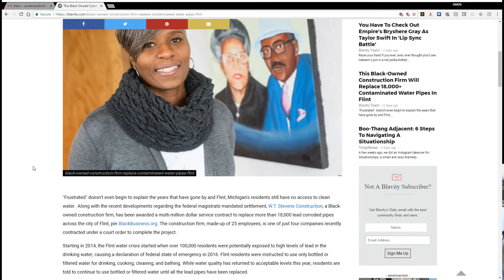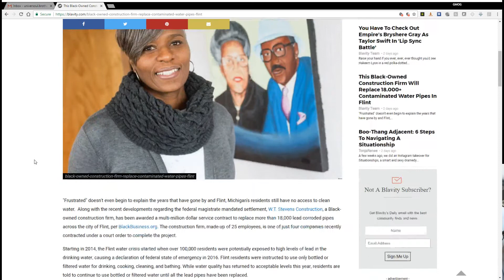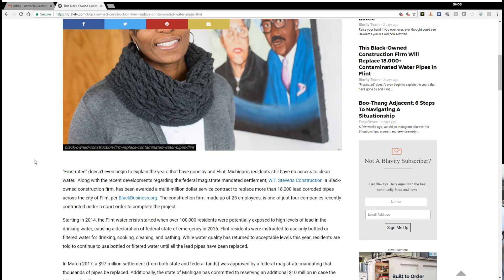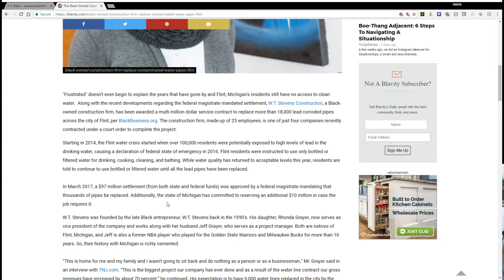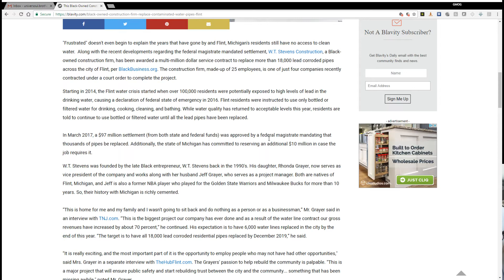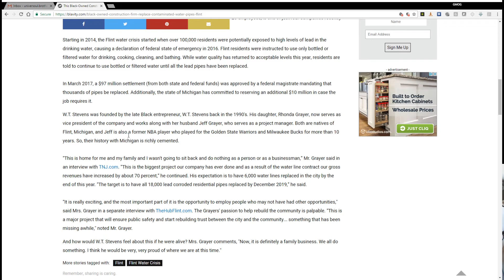Black-Owned Construction Firm Will Replace 18,000+ Contaminated Water Pipes In Flint